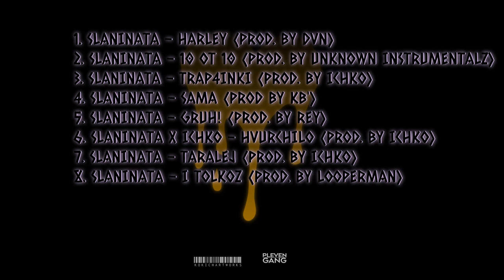8.SLANINATA - I TOLKOZ (Prod.by Looperman)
GRUHTAPE

Lyrics - SLANINATA

Instrumental - Looperman

Mastering & Mixing - SLANINATA

Vlogs,beatbox covers soon!!!

PLEVEN GANG 064